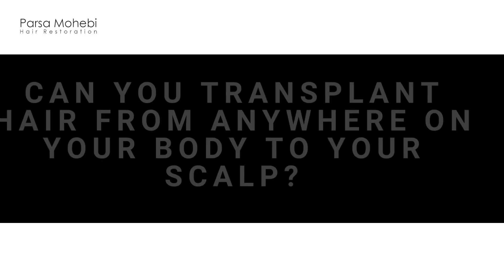Can you Transplant from anywhere on your Body to your Scalp?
Patients with limited or depleted donor hair on their scalp are now able to take advantage of advanced hair restoration technology that allows body hair to be harvested and used for scalp hair transplantation.

While the primary source for donor hair for thinning or balding areas on the head is the donor area located on the back or sides of the scalp, there are a variety of available sources for body hair. These “hair sources” on the body vary in location. Donor hair can be found on the back and chest of a person as well as the underarms, pubic area and legs of a patient. The fact that there are so many available body hair sources means the hair runs the gamut from straight hair to curly hair to fine hair to coarse hair. Most of the body hair follicles have a longer resting (telogen) phase which gives them a limited time that they can grow hair.  In other words, the hair that is transplanted from the body, into the scalp, doesn’t always have a growing hair. They grow for a few months and that growth period is followed by a resting period in which the hair shafts fall out. These periods keep repeating over time.

When comparing the growth (or anagen phase) to the resting (or telogen) phase in hair from different parts of the body, the scalp hair has the highest number (over 95%).  This number means that transplanted hair from the scalp has a very long time period where the follicle grows hair before it goes into a short resting phase.  Beard hair is the closest to the body and it is followed by hair from different parts of the body. For your convenience and easy comparison, here are some numbers that will give you a better idea of the hair growth cycle duration of anagen and telogen in various parts of the body.

Body hair transplants are recommended for patients that do not have enough quality donor hair, little to no scalp laxity, a lack of hair in the donor area or significant scarring that may lead to complications during surgery.  Other ideal candidates include patients whose body hair closely resembles the hair that is located in the recipient area.

Finally, when deciding on which type of body hair to transplant, beard hair gives consistent results and is a good choice for patients when the surgeon is aiming for a large yield. If the surgeon and patient are trying to match specific body hair types, the total yield might not be as vital as the actual cosmetic match that is visible to others.

𝗣𝗮𝗿𝘀𝗮 𝗠𝗼𝗵𝗲𝗯𝗶 𝗛𝗮𝗶𝗿 𝗥𝗲𝘀𝘁𝗼𝗿𝗮𝘁𝗶𝗼𝗻